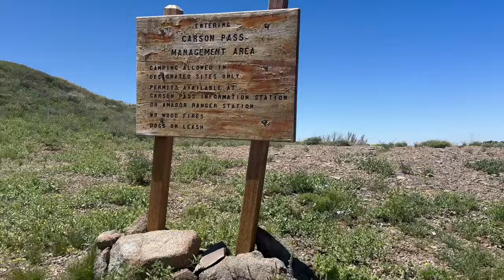Korean meals on the Pacific Crest Trail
Here are six meals I made backpacking the Pacific Crest Trail over July 4th weekend! Whether you like camping or not, I hope you find yummy inspiration from this video!

0:00 Intro
1:28 Meal #1 - Kimchi Stew
3:54 Meal #2 - Sausage & Eggs
7:01 Meal #3 - Tuna Hand Rolls & Soup
9:01 Meal #4 - Korean Curry Noodles
11:52 Meal #5 - Scallion Pancake & Ramyun
16:00 Meal #6 - Janchi Noodle Soup & Clams